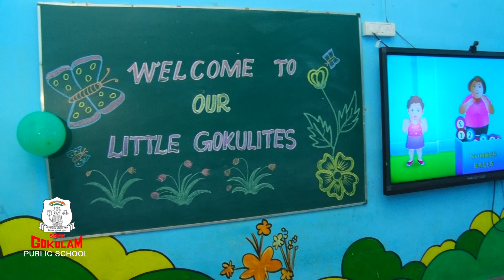Finger Exercise Part-1